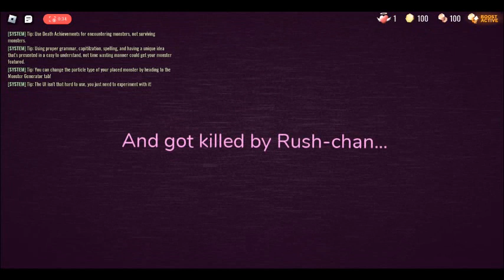i died to Rush-Chan?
im remaking the seek-chan video into a collection hopefully making a doors-chan playlist